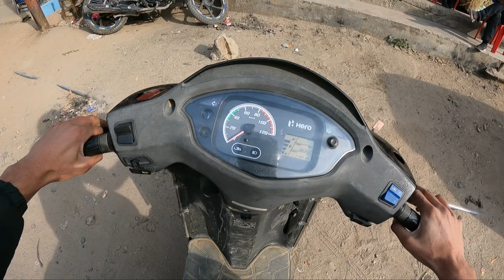Bike Siezed😡|| Kyu Sieze hui Raja DC Ki Bike Sieze😡||Doda Police Siezed Raja DC Bike😡😡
@RajaDc77 Bike Siezed😡|| Kyu Sieze hui Raja DC Ki Bike Sieze😡||Doda Police Siezed Raja DC Bike😡|| @V3Boss07

aamir majid
the uk07 rider
raja dc
moto vlog
aalyan vlogs
shorts
moto
with rohit
moto khabry
jannu stuntz
moto vlog news
bike
moto khabri
bikers
riding
aamir majid new video
moto vloggers
bike rider
motovlogs
jammu
vbvlogs
riders
trending
jammu police
ktm rc 390 video
bike status video
bike stunt video
babu bhai video
bear biker video
motu block
block trending videos
amir masjid video
the bell is ringing
block training video
girl's reaction video
moto vlogger news
miraj motovlog news
mehrab sheikh
jannu stunts
prabhjot quit youtube
jatt prabhjot quit youtube
babu bhaiya police case
uk07 rider ko police pakad liya
uk07 rider police
ktm duke 390
rice malik
viral
amir majid meetup
aamir majid accident vlogs
amir majid shorts
bike shorts
jannu stunt
piyush joshi vlogs
jannu stuntz new video
aalyan vlogs new video
aamir aamir
moto vlogger jannu stuntz
jammu moto vloggers expose by raja dc
bikers jammu
apache rtr
rr310
apache
jammu bikers
cute couples
cute stranger girl
girlbiker
ktmlovers
ktmlover
superbike
raja dc
vishubhagat
vishubhagatvlogs
riding gears
bike rider vlogs
motovlog road
motovlogging
motovlog
bikelovers vlogs
lifestylevlogs
vishuvlogs
jannu stunt hiper rider 😘😘
moto vloggers jannu stuntz
aalayn rider
moto vlogs news
tranning back workout
aalyan rider
raja dc got strike
bike seize full story explain by jannu stuntz
bikepolice
offroad
80000keshoeshai
bikeaccident
rajadc
fighting
policevsbiker
bikervscop
bikerhitbiketopoliceofficer
shortsvideo
vlog
moto vlogs
bike crashed
crash
accident
uk07 rider
bike lover
aalyan vlogs billorani modifications reveal
ktm rc390
aalyan
aamir majid new song
aamir
the uk07 rider meet-up gone wrong
the uk07
the
moto vlogger jannu stuntz arrest
jannu stuntz arrest
uk 07 rider girlfriend
uk 07 rider
road trip
raja dc vs police
raja dc vlog
raja dc splendor
raja dc rider
raja dc police
raja dc new vlog
raja dc blog
raja dc block
raja dc angry😤
raja dc angry on the police
raja dc angry on police
raja dc accident
police vs raja dc
police angry🔥 on raja dc
viral januu stufs
sallukhanvlogs bike seized
arjunxvlogs bike seized
jannu stunts bike seized
ktm bikes video
biker caught by police
janustunts
seized
bikes
arjunxvlogs
sallukhanvlogs
motovloggerjanustustz
raies milk hyper ride 😊😊 video @rajadc
jannu stuntz bike release
aamir majid zx10r delevery
aamir majid zx10r
moto vloggers vs media
viral videos
jammu rider
girl reactio
public reaction video on superbike
ninja 1000 vs z900
kawasaki ninja 1000
ninja1000
new superbike
superbike delivery
benellie 300 vs ninja 300
trending cute girl
helping cute girl
cute girl wants lift
cute girl
youtube explore page
burnout on ktm rc 390
fire burnout
ktm rc 390
daily vlogger
youtube trending
youtube suggestions
loe
lov
love
food
best food ever
taj
tajmehal
ta mehal
taj mehal
sourav joshi vlogs
aj rider
raja dc hyper ride 😊😊 video @rajadc
police vs bikers
bike riding
bike ride
youtune video
anp gamers
anp
safe drive save life
shorts video
yt shorts
video
short
@moto vloger jaanu stunt
uk 07
@raja dc
ktm rc
ktm rc200
biker escaped from police
police vs biker
biker vs police
stunt
bike lover
hell rider
@raies milk
bike status
@the uk 07 rider short
raies malik
video